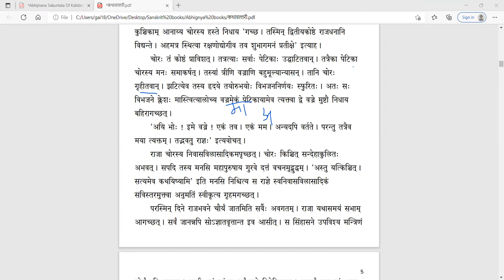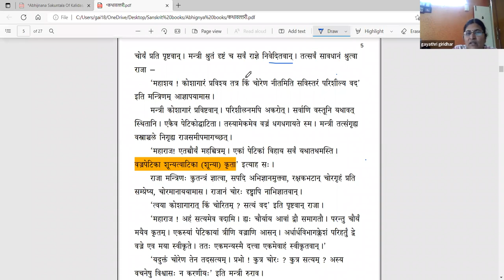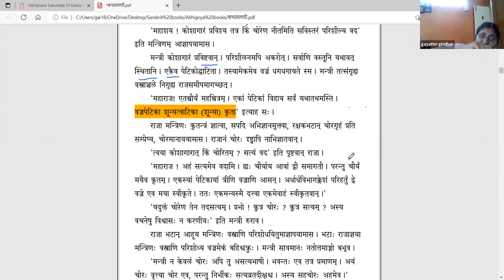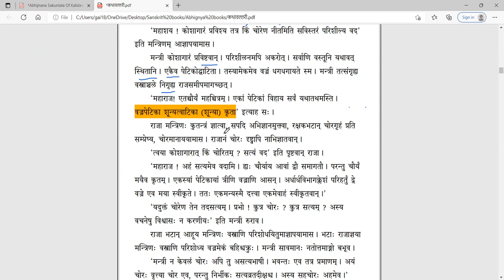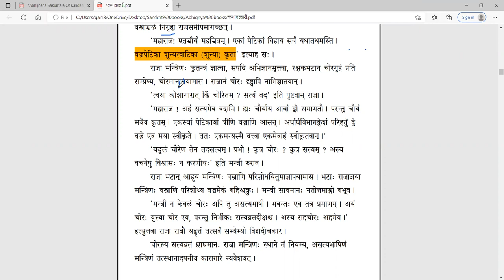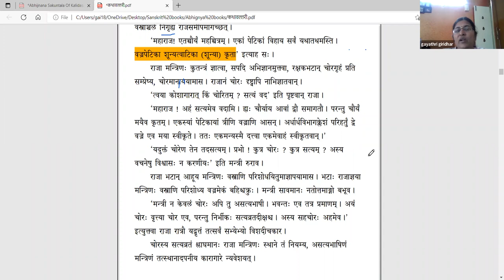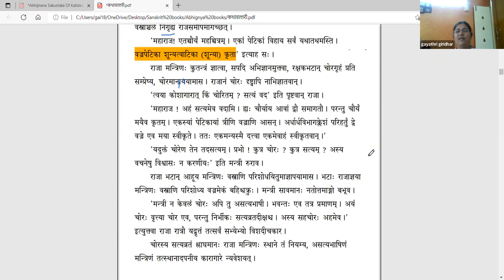कथावल्लरी - Lesson 1 - Part 2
पाठः १ - सत्यमेव विजयते (भागः २)